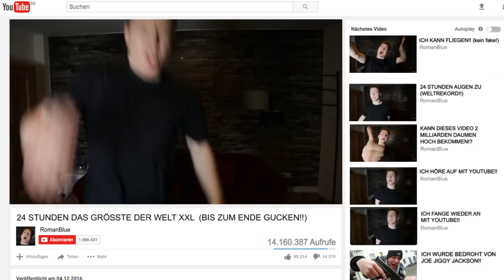10 ARTEN VON ASSIS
Wir präsentieren euch 10 Arten von Assis!! Jeder von uns ist manchmal ein bisschen assozial haha aber diese Typen kennt jeder!! 10 Arten von Assis!!

Schreibt jetzt in die Kommentare, welche Art ihr kennt!